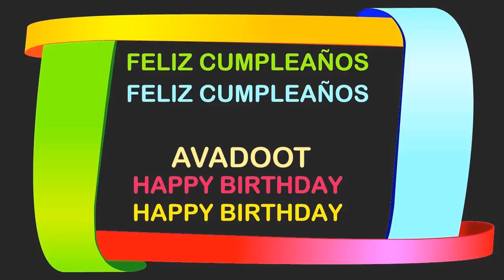Avadoot Birthday Postcards & Postales